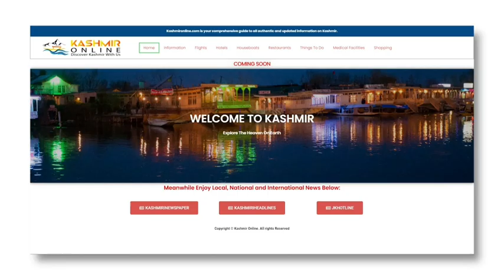Top 10 news with Zahoor Lolabi